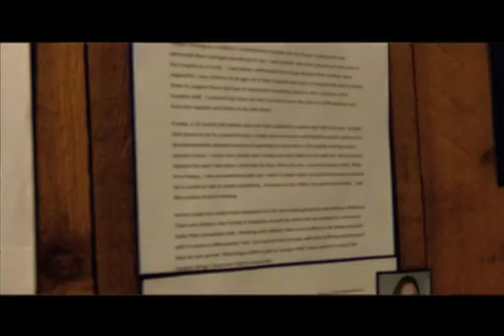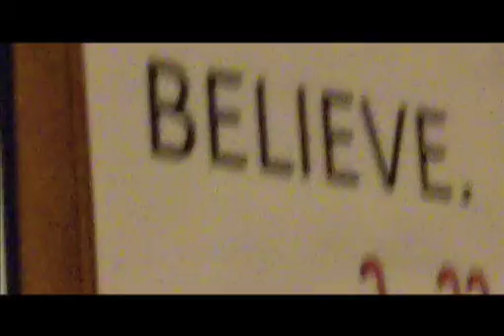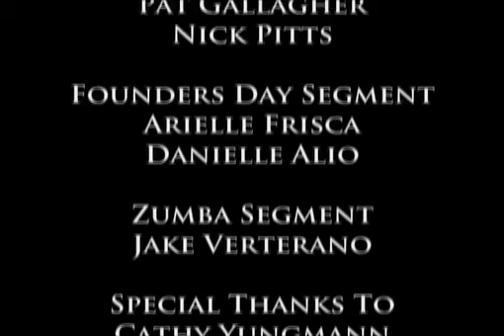LOQation Season 2 Episode 18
Here's a blast from the past! Check out this episode from the 2010 Spring semester.

In this episode, LOQation finds out about this year's Founder's Day celebrations and takes a trip to a Zumba class in the Dixon center.